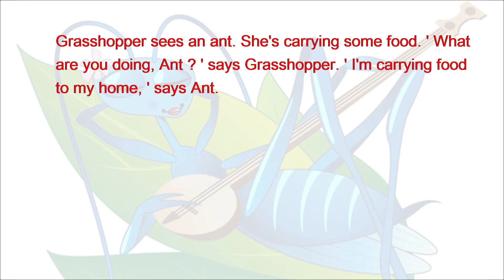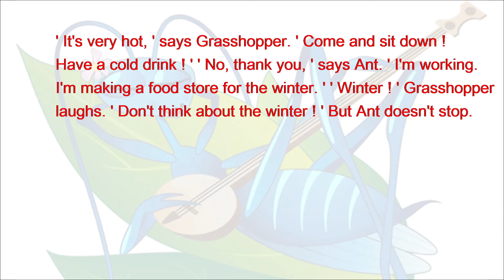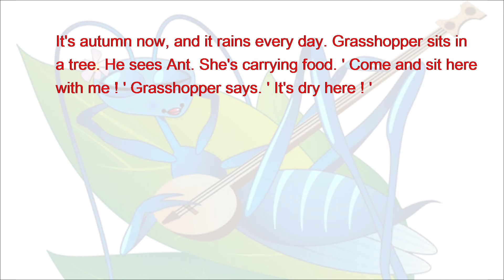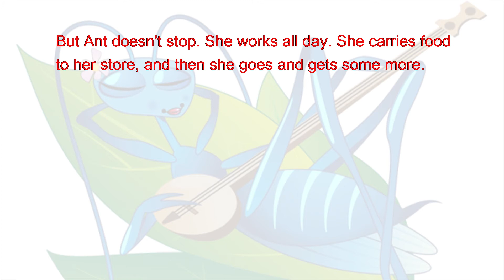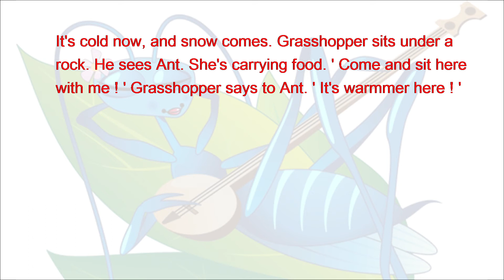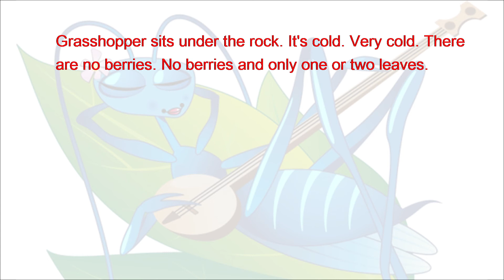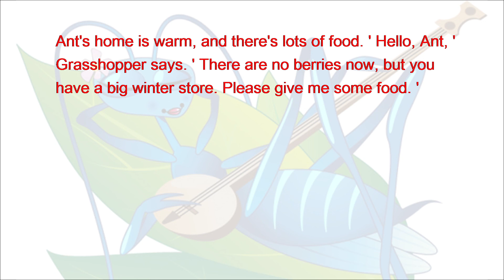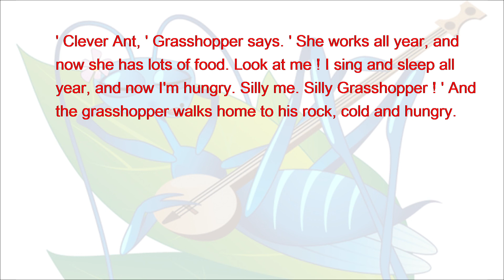learn english through story | english story reading | english stories | The Lazy Grasshopper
The Lazy Grasshopper, one of english stories, level one, with subtitles. The best way to learn english language is to listen to and read english story. This english story uses simple english words to practice your english reading and english listening, even english speaking. learn english story and english story to read makes english learning fun, so calm and enjoy this story!

audiobook english learning | english reading practice | english listening learning | english story fairy tales | english fairy tales